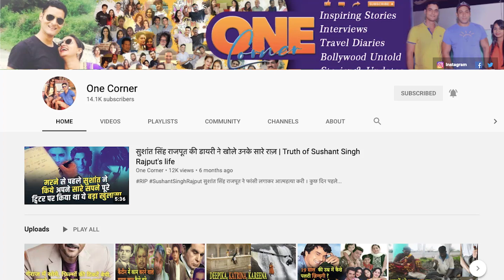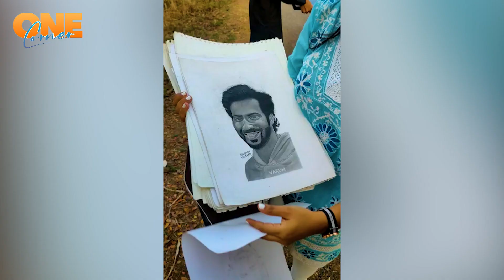Finally Married || शादी Varun Dhawan और Natasha || College Couple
The College Lover, Varun Dhawan & Natasha Dalal finally ties the knot at Alibaug, Maharashtra.

Below are the social pages of onecorner channel, you can like our stories and follow us on these pages